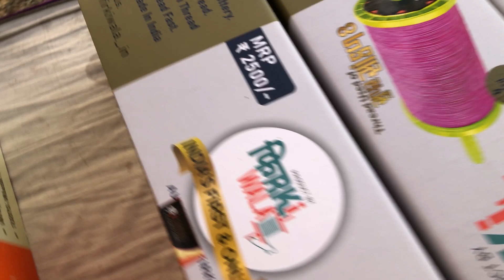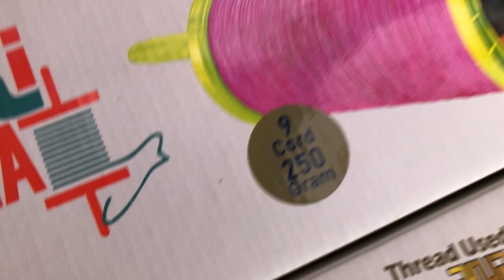धमाल इलेक्ट्रिक फिरकी आ चुकी है | Electric Firki In Surat | All India Delivery Automatic Firki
धमाल इलेक्ट्रिक फिरकी आ चुकी है | Electric Firki In Surat | All India Delivery Automatic Firki | electric Firki surat gujrat | Kites & manja electric Firki shop | wholesale price electric Firki in Surat | automatic electric Firki surat

Kashtbhanjan patang bhndar
Famous electric firki for uttrayan
Two different varieties of electric firki
Designer kites are available in surat
Electric firki best quality all india delivery
surat low price electric Firki available all kites available in surat

My Introduction:
Information video
Daily lifestyle
people and Blogs
traveling content
Thank for support & watch my all video